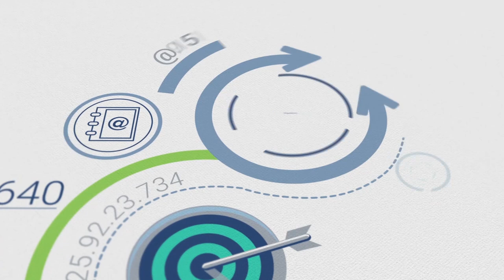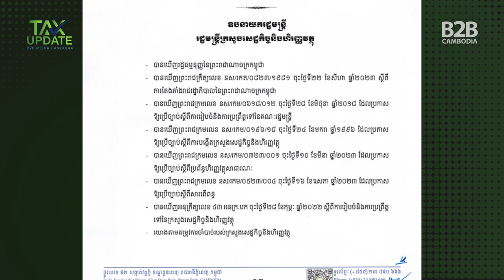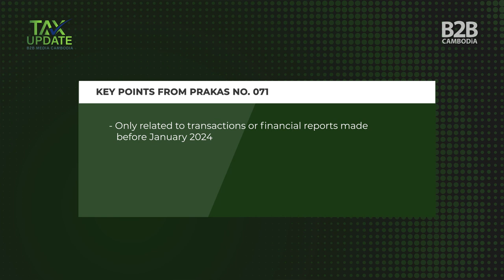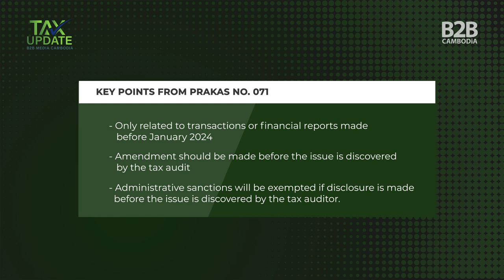Tax Amnesty (Prakas No. 071) - Tax Update (with DFDL)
B2B Cambodia's ‘Tax Update’ is a show where we break down Cambodia's tax laws and regulations with key experts in the field. In this episode we discuss tax amnesty as specified in Prakas No. 071 (dated January 30, 2024) with Vajiravann Chamnan, Tax Director at DFDL Cambodia.